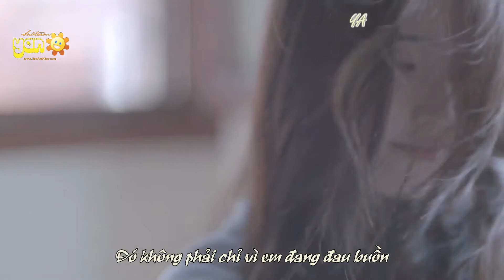[R+Vietsub YANST] Every End Of The Day (Full Ver.) - IU (Part 2/2)